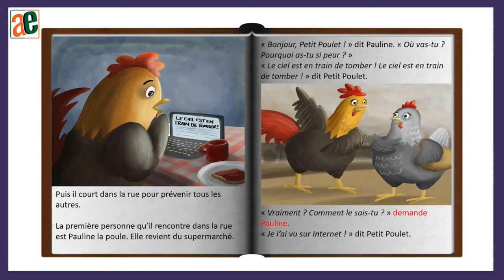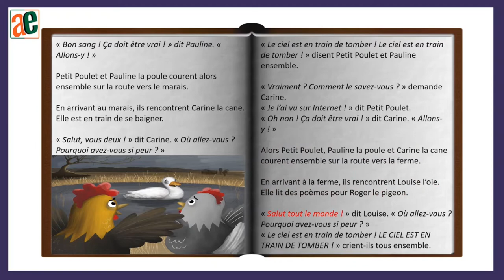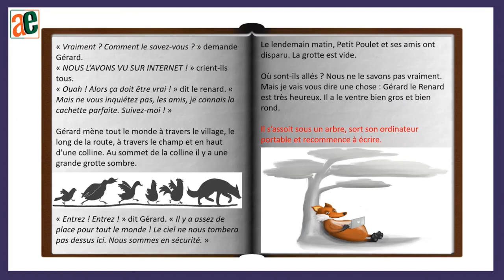SHORT STORIES - 3 | FRENCH STORY FOR BEGINNERS WITH ENGLISH SUBTITLES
FRENCH STORY FOR BEGINNERS WITH ENGLISH SUBTITLES

HOW CAN YOU LEARN FRENCH WITH SHORT STORIES?

Stories are compelling for learning due to three factors:
Context – Stories place messages in the context of our world, making them relevant and easy to understand.
Meaning – It is easier to draw tangible lessons from relatable events in a story, than from theory or raw facts.

Merci et bon apprentissage!

Private tutoring

Are you looking for a private tutor?
I will help you drastically improve your writing, speaking, listening, and reading skills in French at very affordable fees.
Take the next step which will allow you to become fluent in French.
I will get back to you as soon as possible.